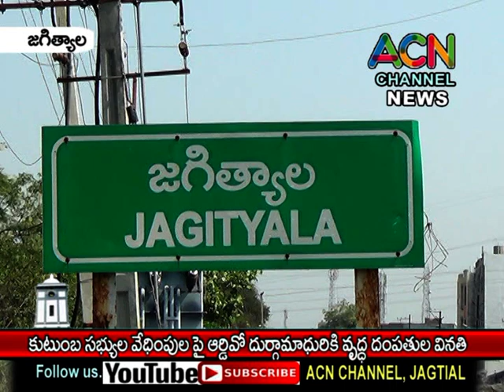జగిత్యాల : కుటుంబ సభ్యులు వేధింపులకు గురి చేస్తున్నారని ఆర్డీవో మాధురికి వృద్ధ దంపతుల ఫిర్యాదు